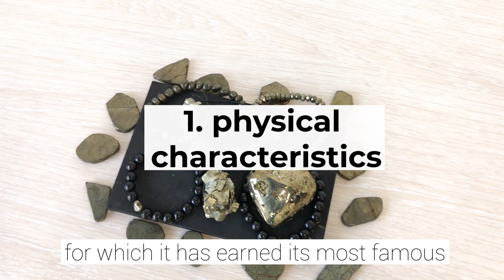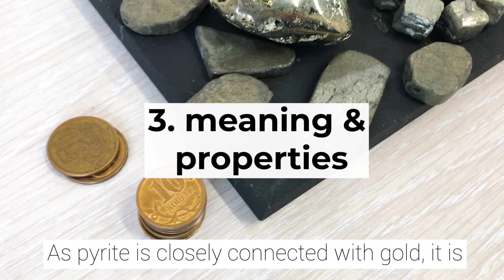Сrystal of the Month: Pyrite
Experience the healing power of authentic shungite!

Welcome to Crystal of the month, where we talk about our favorite crystals that we think you should take a look at. Today we are going to talk about a stone which has a rich history with the cultures of the world – Pyrite.

Pyrite is a mineral of a yellow-gold color, for which it has earned its most famous nickname – Fool’s gold. Its surface has visible crystal formations and a metallic glow which, together with its fool’s gold fame makes it very attractive.

Pyrite is very widespread around the world, however, it usually is found in between of different rock formations, especially in sedimentary rocks.

As pyrite is closely connected with gold, it is famous for attracting well-being and prosperity. You can simply carry a pyrite crystal with you daily, or put a smaller piece in your pocket or wallet, or wear a jewelry piece with a pyrite bead. Just make sure you are comfortable with it.

Purchase and enjoy crystals together with shungite – the best of Karelian nature.